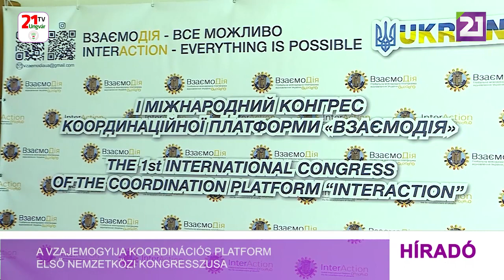A Vzajemogyija koordinációs platform első nemzetközi kongresszusa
Az Ungvári Nemzeti Egyetem rektorátusának nagytermében gyűltek össze a Vzajemogyija koordinációs platform első nemzetközi kongresszusának résztvevői. Az eseményen részt vettek azon nemzetközi szervezetek képviselői is, amelyek a teljes körű invázió kezdete óta segítik Ukrajnát. Közöttük volt Olha Szemencsakova, a Szlovákiában élő ukránokat segítő nemzetközi központ vezetője is. Elmondása szerint ez egy olyan szervezet, amely a teljes körű invázió első napja óta nagyszámú embert egyesített Ukrajna megsegítésére. Egy évvel ezelőtt mindenki félt, nem tudta, mit tegyen. Most a munka szervezett, szisztematikus és céltudatos, hogy minél közelebb hozzuk a győzelmet. Ebben jelentős szerepet játszanak az önkéntes szervezetek. Az ilyen események lehetőséget nyújtanak a legjobb tevékenységes felidézésére és a további munkához való inspirációra. A fórum során a Kárpátalja Önkéntesei Civil Szervezet képviselői is felidézték a katonáknak és a belső menekülteknek nyújtott folyamatos segítségnyújtást. Ma a győzelemre van a legnagyobb szükség. Konkrétabban fogalmazva, például az optikai berendezések hozhatják közelebb. Az önkéntesek folyamatosan gyűjtik az erre szánt pénzeszközöket. A kongresszust a Globális nemzetközi platform Ukrajna helyreállításáért civilszervezet szervezte. Az eseményen több vitafórumot is tartottak. A határok nélküli együttműködésről, az intézményi eszközökről, a koordinációról és a lehetőségekről, az információs és szellemi ellenállásról és offenzíváról, végül pedig a jövőbe történő befektetésekről tárgyaltak a győzelem, a béke és a helyreállítás érdekében. Ennek eredményeként megvitatták és elfogadták a kongresszus záródokumentumát, az Ungvári Nyilatkozat 2023 "Egység és együttműködés a győzelemért és Ukrajna európai jövőjéért" címmel.